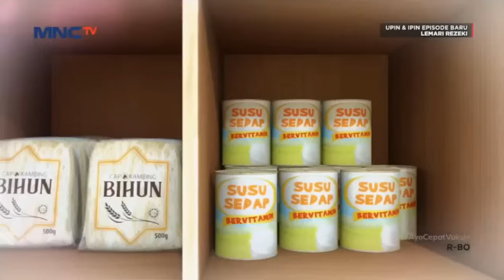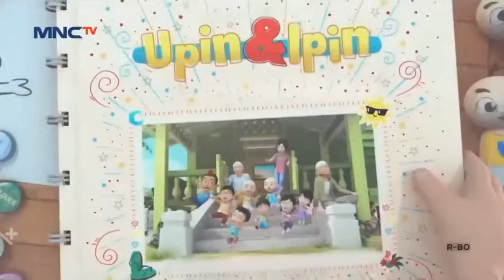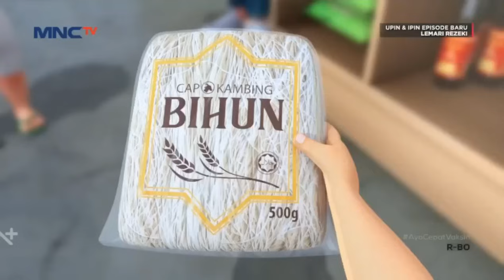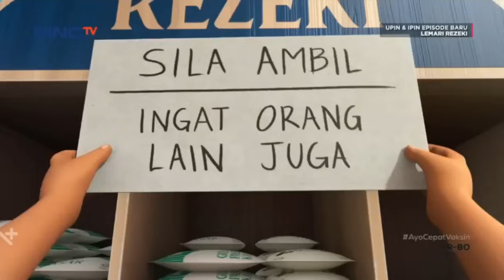Upin & Ipin Musim 17 Full Movie - Main Masak Masak Sama Mei Mei & Susanti | Upin Ipin Terbaru 2023